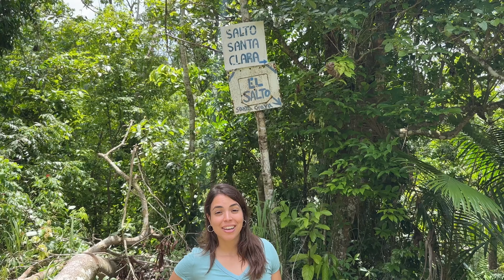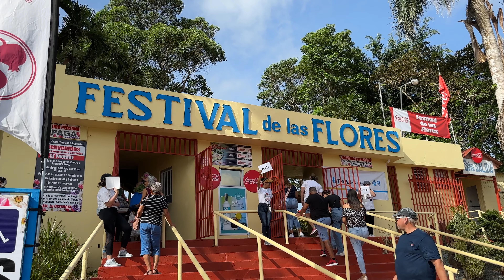Best Vacation Ever!! Snorkling with Turtles and more in Puerto Rico (vlog)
Hey !  I had such a blast in Puerto Rico!!! In today's video, join me as I explore the hidden beauty of Puerto Rico including Culebra Island. After a quick stop at VidCon, I hopped on a boat and made my way to this stunning island. With its pristine beaches, crystal-clear waters, and incredible marine life, Culebra is truly a paradise.

From snorkeling with turtles to diving into the vibrant underwater world, I had the time of my life exploring this tropical oasis. And let me tell you, the beaches here are rated number four in the world for a reason! The gorgeous views and relaxing vibes made it an unforgettable experience.

But it wasn't just the natural beauty that captivated me. I also indulged in the local cuisine, tried out unique ice cream flavors like rice and beans and garlic, and discovered charming spots like Heladeria Lares, a must-visit ice cream parlor in Lares, Puerto Rico.

Throughout the video, I'll show you all the breathtaking sights, share some exciting adventures, and give you a glimpse into the vibrant culture of Puerto Rico. So, get ready to embark on this incredible journey with me!

If you're a fan of travel, snorkeling, and exploring hidden gems, this video is a must-watch.

Thank you so much for joining me on this adventure, and I can't wait to bring you along on the next one! Sending you all my love! ❤️

CHAPTERS:
00:00 - Welcome to Puerto Rico
00:09 - Traveling to Culebra Island
00:38 - Taking the ferry to Culebra
01:12 - Introducing Emmy the puppy
01:20 - Boarding the boat at night
02:06 - Frustration with the boat situation
02:39 - Renting a scooter and exploring
03:48 - Enjoying coffee at Black Flamingo Cafe
04:02 - Admiring the view and exploring the area
04:22 - Visiting Tank Beach and enjoying the scenery
04:43 - Trying Cheez-Its and discussing food
04:58 - Watching the sunset at a restaurant
05:20 - Spotting turtles and snorkeling
06:16 - Snorkeling footage and underwater exploration
06:58 - Waiting for the ferry back to the mainland
07:11 - Spotting a rainbow and returning to the mainland
07:16 - Rating Puerto Rico beaches
08:20 - Reviewing different beaches in Puerto Rico
09:32 - Driving on twisty roads and visiting a waterfall
11:06 - Hiking to a waterfall and working out
12:31 - Returning from the hike and showing off the view
12:55 - Exploring a flower festival and enjoying the scenery
13:28 - Hot weather and enjoying the flower festival
13:35 - Driving home and visiting a church
13:46 - Spotting a hermit crab and last day at the beach